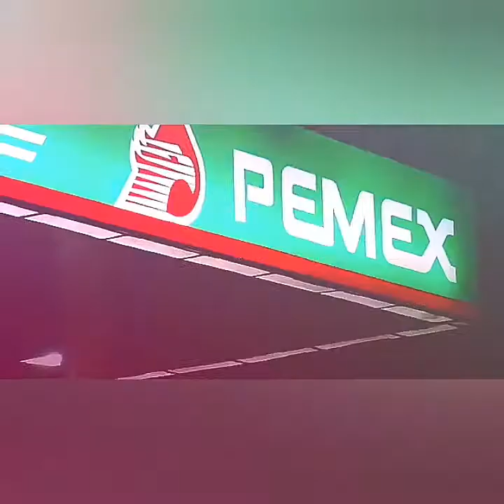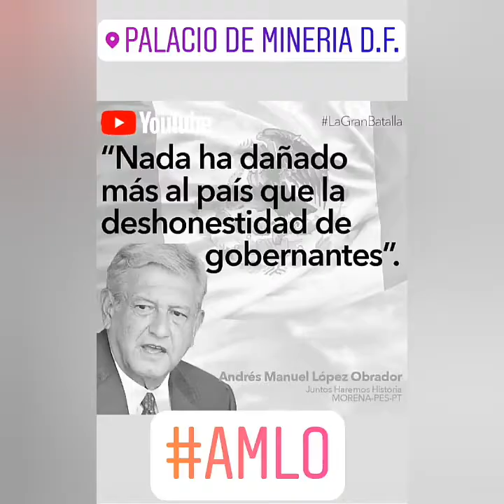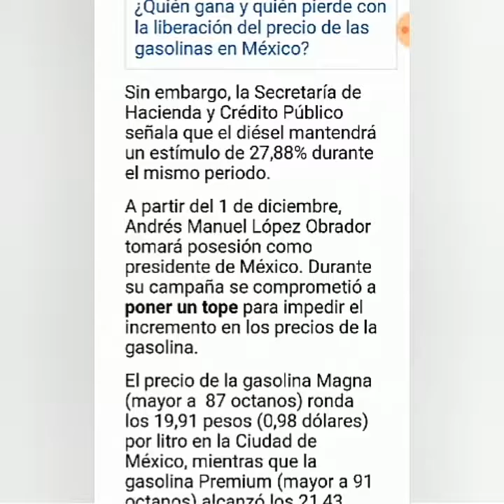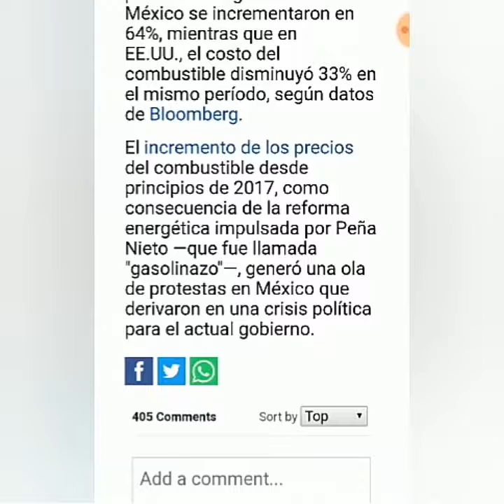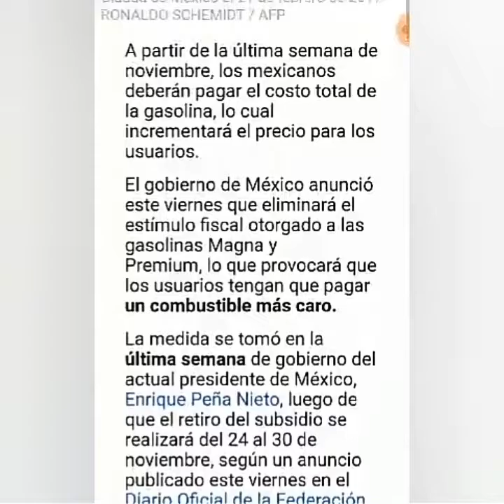PEÑA NIETO ELIMINA SUBSIDIO : LOS MEXICANOS DEBERÁN PAGAR EL COSTO TOTAL DE LA GASOLINA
THE MEXICANOS WILL HAVE TO PAY THE TOTAL COST OF GASOLINE